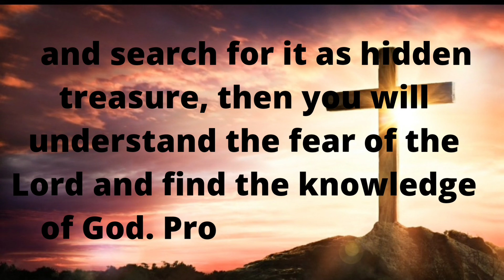God tolo me | God message today | Good Friday